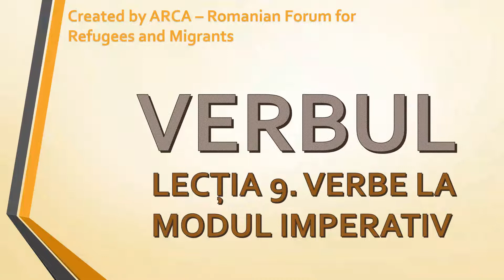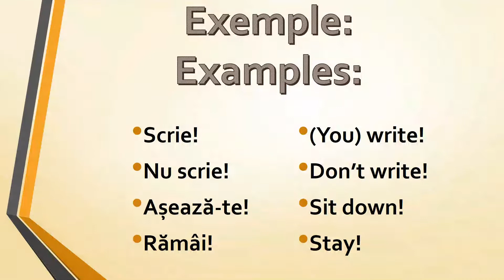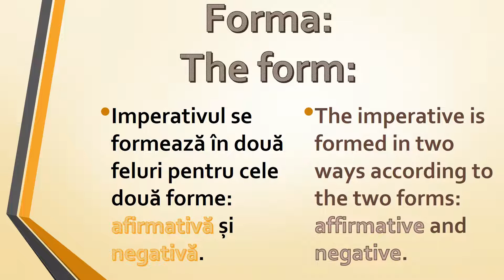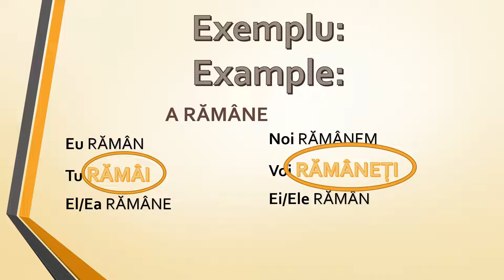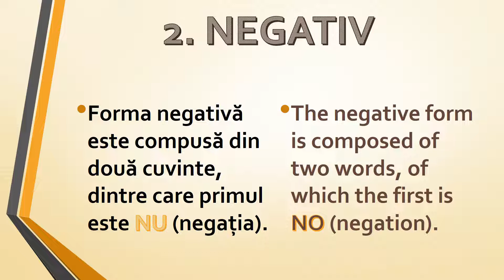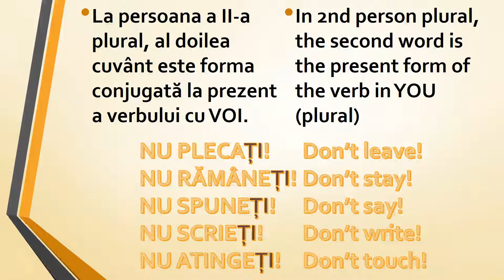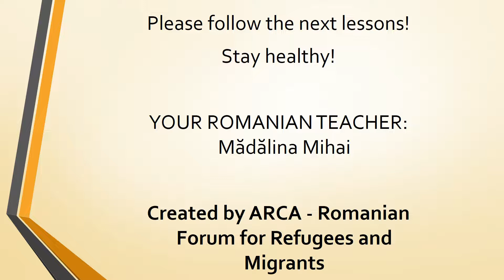Lesson 21. Romanian Grammar, The imperative mood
Lecția 21. Modul imperativ al verbelor